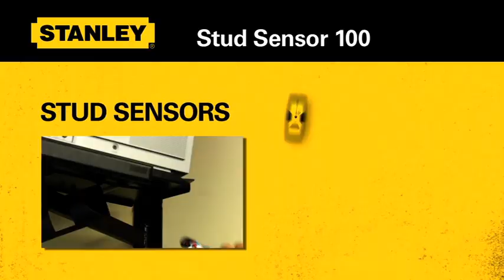STANLEY stud sensor S100 EN